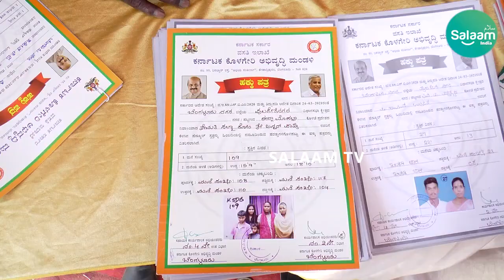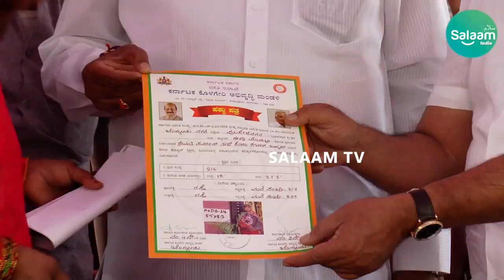Hakku Patra Distribution Program to the Residents of Eidgah Mohalla & NP Factory Area at DJ Halli